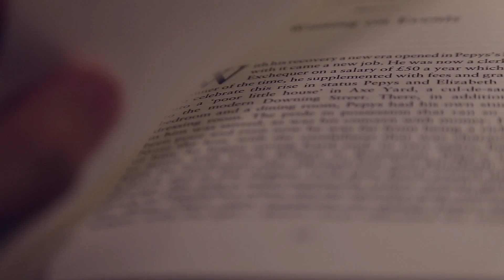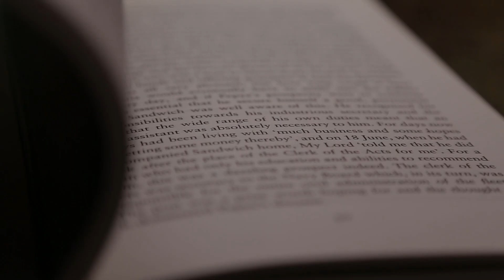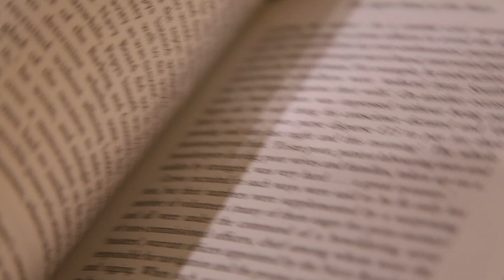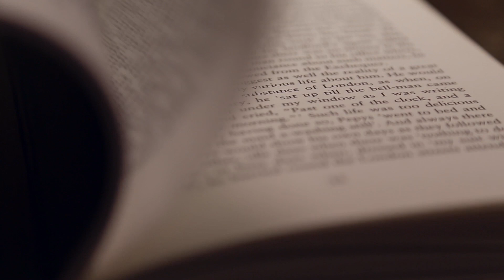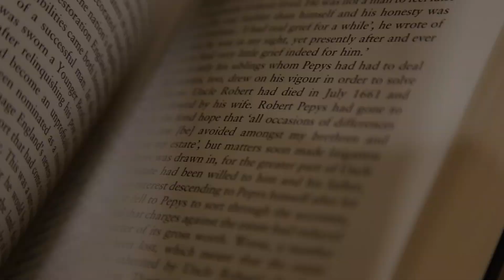Jestem z UW - rozmowa z Joanną Rostropowicz-Clark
Cykl wywiadów z absolwentami UW żyjącymi poza granicami Polski.

Joanna Rostropowicz–Clark – absolwentka polonistyki i socjologii na UW, pisarka i publicystka.
W 1971 roku wyjechała do USA. W 1990 roku obroniła pracę doktorską na wydziale literatury porównawczej na University of Pennsylvania. Wykładowczyni Rutgers University i Hunter College. Obecnie związana z Princeton Research Forum.
Autorka powieści: „Romantyczka”, „W cichym lesie Vermontu” i „Tranzyt” oraz zbioru opowiadań „Czemu, Cieniu odjeżdżasz…”.